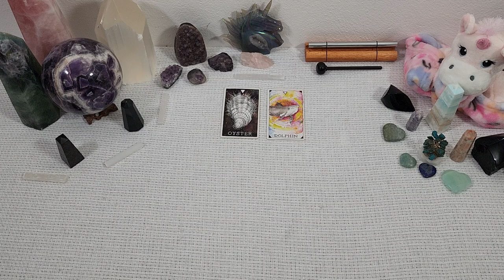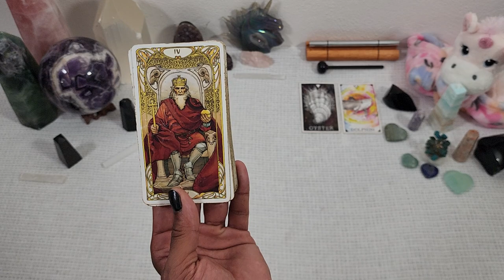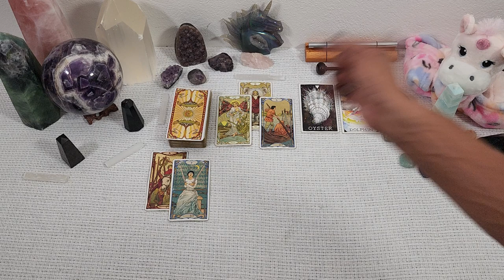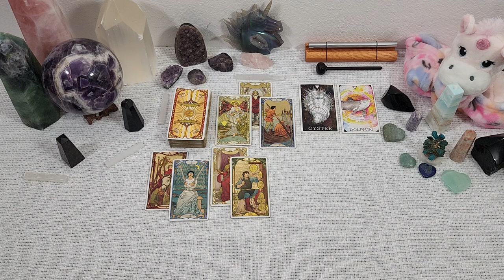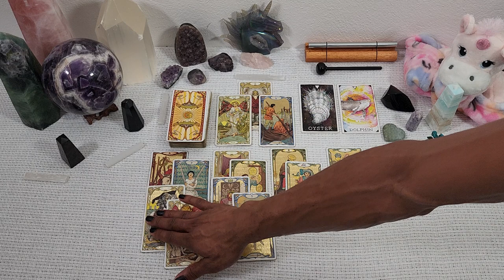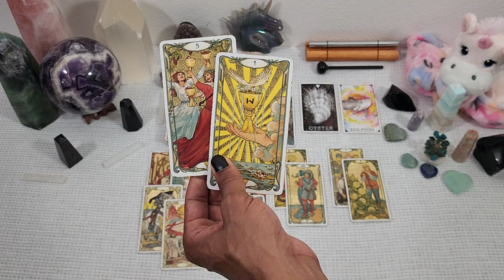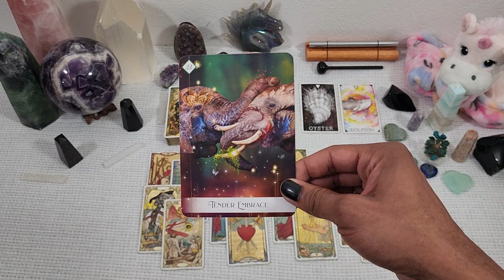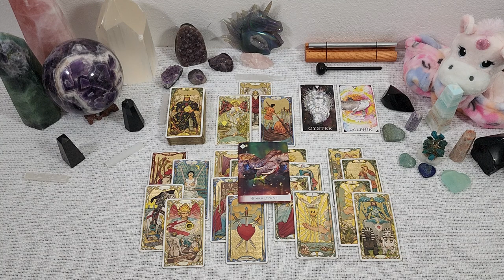♏Scorpio♏ ~ You're Life is About to Get SO MUCH EASIER!!! - April 2022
30 min - $65
60 min - $130

Available oracle decks:
~Crystal Mandala
~Sacred Rebels